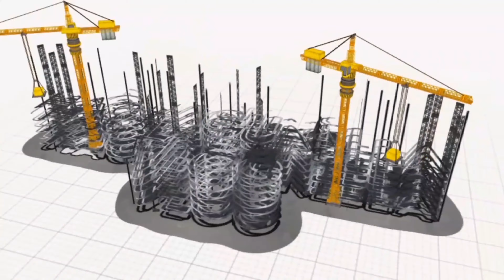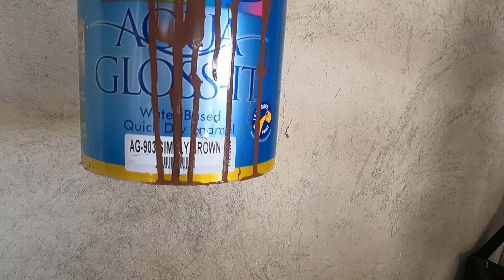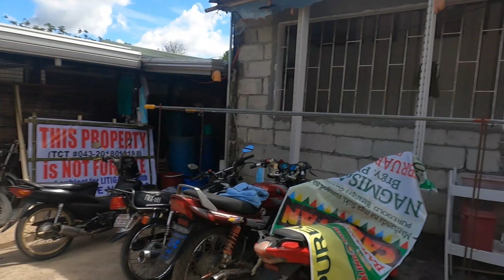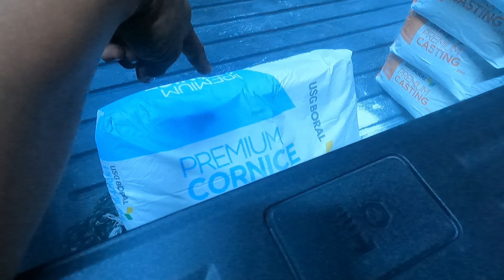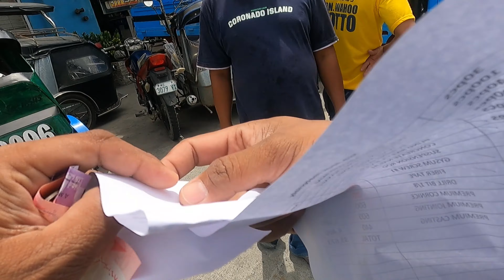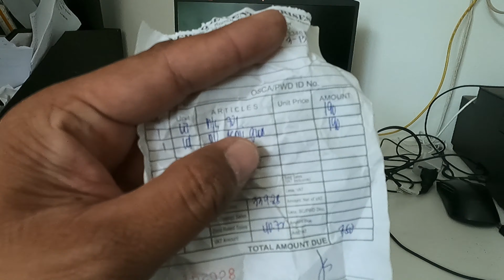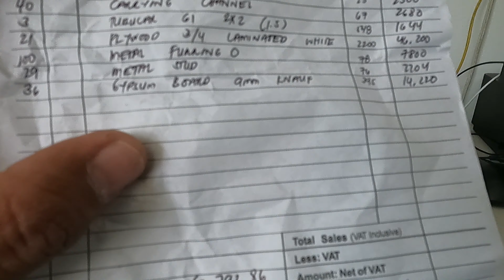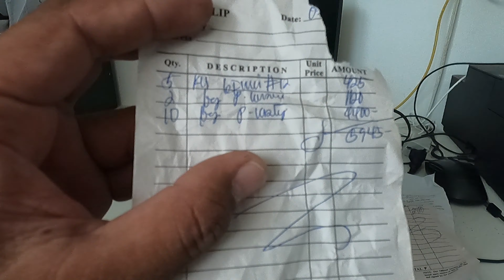MODULAR CABINET/BILI MUNA TAYO NG MATERYALES